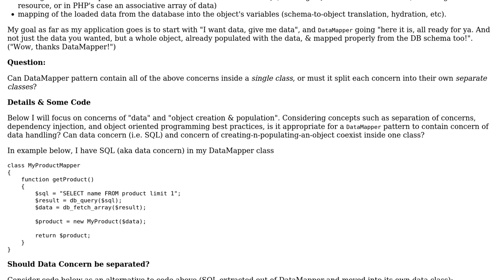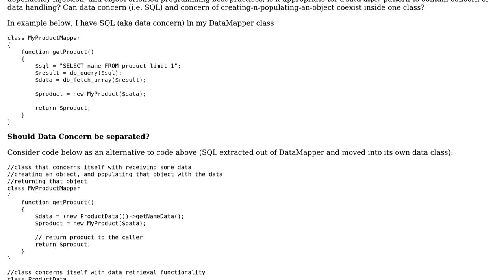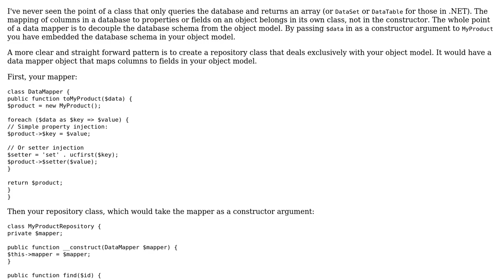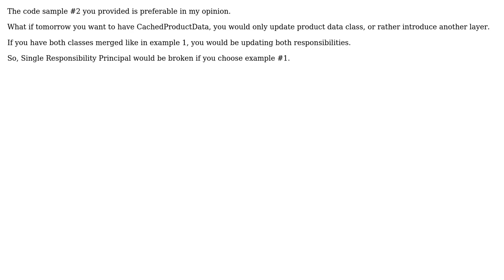Does it break SRP to have concerns of data handling and object mapping inside a single class, as...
Does it break SRP to have concerns of data handling and object mapping inside a single class, as part of the DataMapper pattern?

With thanks & praise to God, and with thanks to the many people who have made this project possible! | Content (except music & images) licensed under CC BY-SA | Music | Images & others | With thanks to user Greg Burghardt user Dennis user Alexus and the Stack Exchange Network Trademarks are property of their respective owners. You are responsible for your own actions.